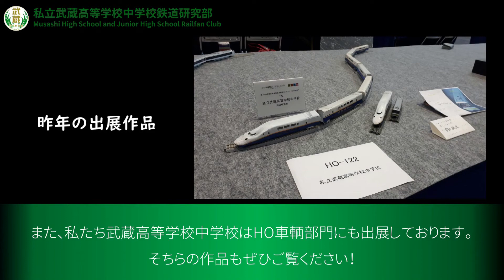私立武蔵高等学校中学校 文部科学省後援 第14回全国高等学校鉄道模型コンテスト モジュール部門作品紹介